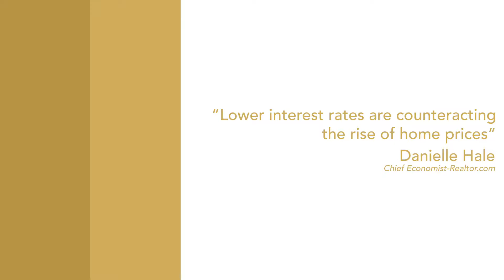Should I Sell My Sacramento Home?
💥 Should You Wait To Sell Your Home 🤔

👀 You might be asking yourself, should I wait to sell my home?  Here are some things that you should know about why NOW is the time to act! ✔︎
✅ Very Low Interest Rates
✅ More Buyers Can Qualify For Your Home

⁠Powered by Exp Realty
DRE 02054880